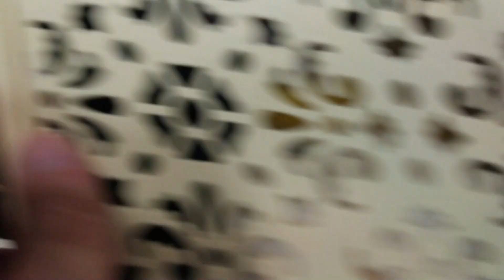ASMR Alphabet Lore Х (Harrymations version) Needlefelt Wool Art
I crafted Russian Alphabet Lore Letter "Х" using wool and a needle. The art form is called needlefelting. A sharp needle forms the wool fibers by compacting it with poking. The crafting process also produces a Satisfying ASMR sound.

Liked the video? Any of your support gives a huge motivation to shoot new videos.